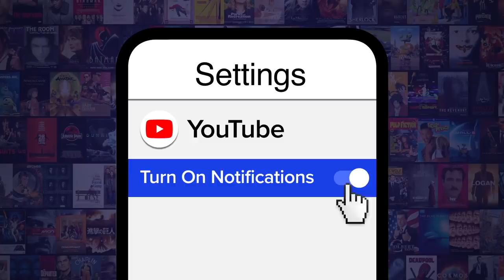Top 20 R-Rated Anime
Prepare for boobs and butchery! Join Ashley as he counts down the best anime to watch that happen to wear their mature rating proudly, including the likes of "Devilman Crybaby", "Berserk", "Vinland Saga", "Akira", "Attack on Titan", "Interspecies Reviewers", "Perfect Blue", "Dorohedoro", "Parasyte", and more! Yeah, as slick as it is, Cowboy Bebop is not for kids!